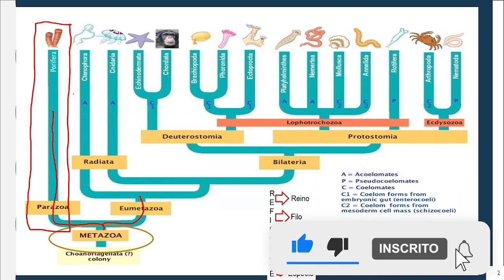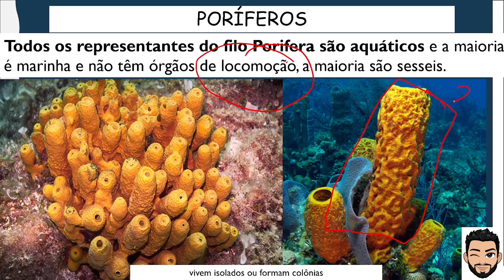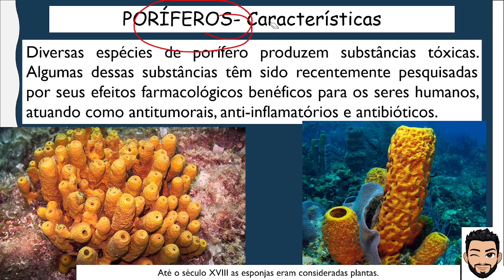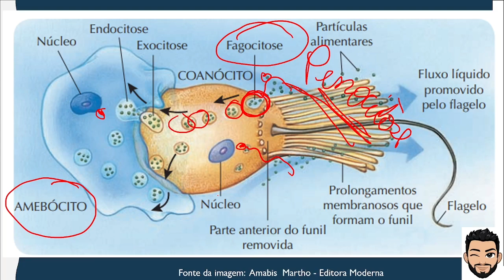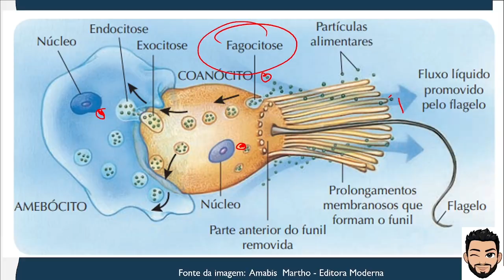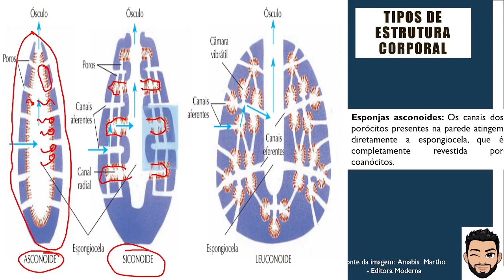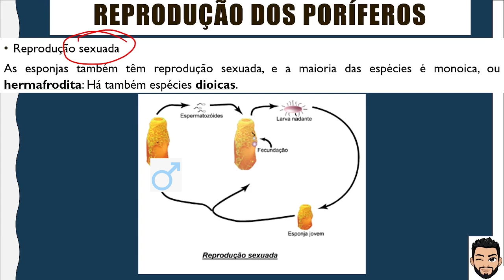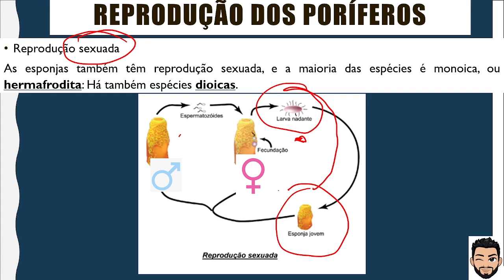PORÍFEROS: Estrutura, Características e Reprodução - Reino ANIMALIA - AULA 1 - Prof. Michael Bryan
PORÍFEROS: Estrutura, Características e Reprodução I Prof Michael Bryan

Questões sobre Características, Células ( PINACÓCITO, COANÓCITO, AMEBÓCITO, ESCLEROBLASTOS e ESPONGIOBLASTOS) ,Estrutura Corporal (ASCONOIDE, SICONOIDE E LEUCONOIDES) , e Reprodução (SEXUADA e ASSEXUADA) dos PORÍFEROS

✅Conteúdo Explicado:

   PORÍFEROS: Estrutura, Características e Reprodução

✅ Referência Bibliográfica
- AMABIS, Jose Mariano; Martho, Gilberto Rodrigues. Fundamentos da Biologia Moderna.    Editora: Moderna, 3ª Edição
-LOPES, SÔNIA. Bio: Volume 1 / Sônia Lopes; Sérgio Rosso – 1. Ed. – São Paulo Saraiva, 2010
- REECE, J. B. et al. Biologia de Campbell. 10. ed. Porto Alegre: Artmed, 2015.
- ROBERTIS, E. D. P.Bases da biologia celular e molecular. 3. ed. Rio de Janeiro: Guanabara Koogan, 2001.
- MOORE, Keith L. Embriologia básica. 6. ed. São Paulo: Elsevier, 2004.

Imagens usadas na vídeo aula foram retiradas das referências bibliográficas mencionadas e/ou do Google Imagens